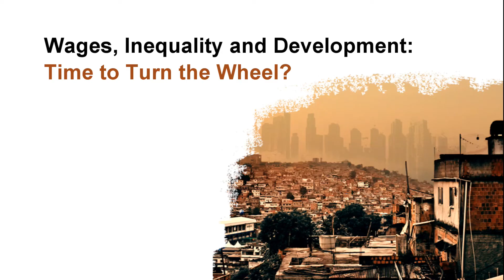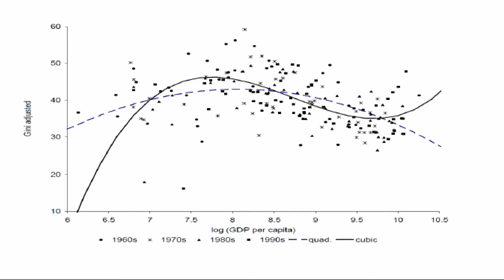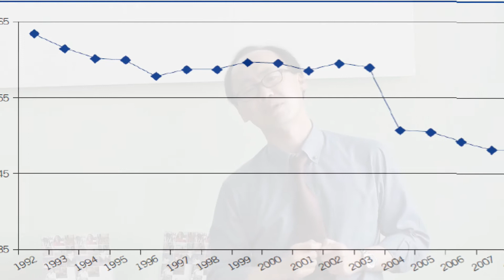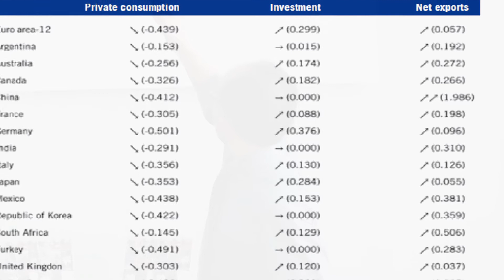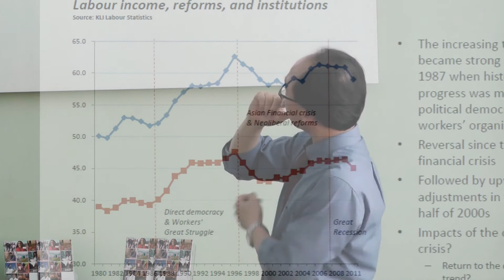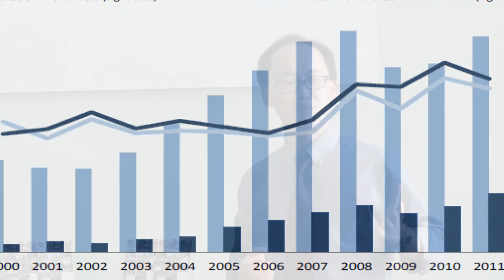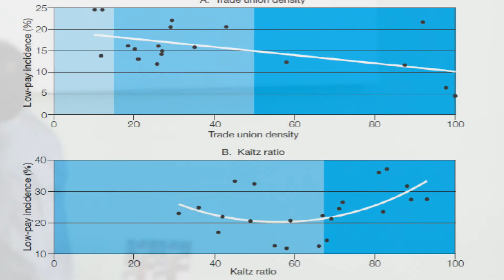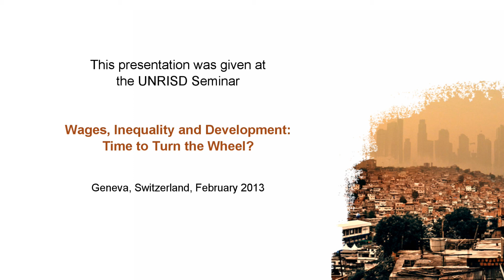Integrate Labour Market and Social Protection Policies to Fight Inequality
Sangheon Lee, ILO, talks about the global implications of income inequality growth during UNRISD Seminar Series event: Wages, Inequality and Development: Time to Turn the Wheel?

Dr. Lee challenges conventional wisdom that holds that economic growth will reduce poverty and inequality. He does this by examining recent changes in labour income and their impact, both social and economic. He argues that economic growth cannot, by itself, reduce inequality, and calls for better integration of labour market and social protection policies. This is important because growing inequality is not just a social issue, it also harms the economy.

To download UNRISD's report on Combating Poverty and Inequality, go